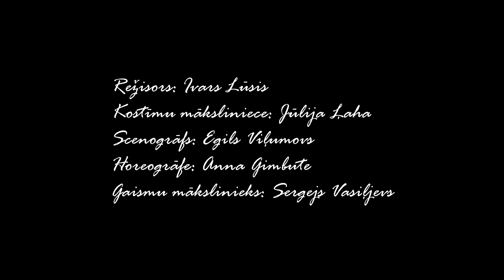Daugavpils teātris_ ĻAUSIMIES SEKSAM!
Valentīns Krasnogorovs
ĻAUSIMIES SEKSAM!
Neparasta komēdija divos cēlienos

Režija - Ivars Lūsis
Kostīmi - Jūlija Ļaha
Scenogrāfija - Egils Viļumovs
Gaismas - Sergejs Vasiļjevs
Foto -  Džeina Saulīte
Deja - Anna Gimbute

Lomās: Mihails Samodahovs, Viktors Jancevičs, Karīna Sidina, Žanna Lubgāne, Irina Kešiševa.

Izrādes pamatā ir krievu dramaturga Valentīna Krasnogorova luga, kurā varoņi it kā runā un domā tikai par seksu. Bet patiesībā stāsts ir daudz sarežģītāks, traģiskāks un smieklīgāks, nekā sākotnēji varētu šķist. Aiz, visnotaļ, uzjautrinošā izrādes nosaukuma un tik pat jautrajām iestudējuma varoņu izdarībām, slēpjas dziļas un personiskas pārdomas, nepiepildītas cerības un ilgas.
Iestudējums skatītājiem no jauna liks novērtēt mūsu stereotipiskos priekšstatus un vispārpieņemto uzvedības normu relativitāti.
Tā nav komēdija, kaut arī ļoti smieklīga. Tā nav drāma, kaut arī stāsta par bezcerību. Tā ir mūsu dzīve - sarežģīta un vienkārša vienlaikus, izspēlēta vieglā un gaisīgā manierē.

Валентин Красногоров
ДАВАЙ ЗАЙМЕМСЯ СЕКСОМ!
Необычная комедия в  двух действиях

Режиссер - Иварс Лусис, kостюмы - Юлия Ляха, cценография - Эгилс Вилюмовс, cвет - Сергей Васильев
В ролях: Ирина Кешишева, Михаил Самодахов, Жанна Лубгане, Виктор Янцевич, Карина Сидина

В основе спектакля пьеса русского драматурга Валентина Красногорова, в которой герои как будто говорят и думают только о сексе. Но на самом деле история намного сложнее, трагичнее и смешнее, чем вначале может показаться. За веселым названием спектакля и столь же веселыми выходками героев кроются глубокие и личные размышления, неосуществленные надежды и тоска.
Постановка заставит зрителей снова оценить наши стереотипные представления и относительность общепринятых норм поведения.
Это не комедия, хотя и очень смешная. Это не драма, хотя рассказывает о безнадежности. Это наша жизнь -- сложная и простая одновременно, сыгранная в легкой и воздушной манере.

VIDEO AUTORS - Andrejs Timofejevs